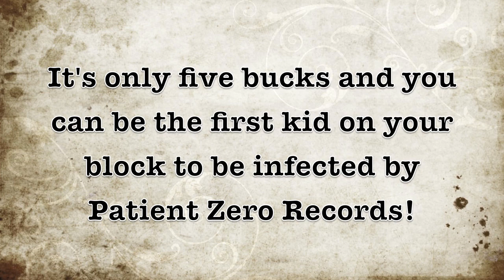Dirty Filthy Mugs - "Bodkin Downs" BlankTV / Patient Zero Records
- Dirty Filthy Mugs - "Bodkin Downs" - Like this video? Come see thousands more at the Net's biggest, uncensored, completely d.i.y. punk, hardcore, indie and alternative music video site, BlankTV.com! We've got News, Games, Contests and the stuff that we can't show on YouTube!
Director: Ineke Goes / Matt Wedgely
Editor: Laura Shady